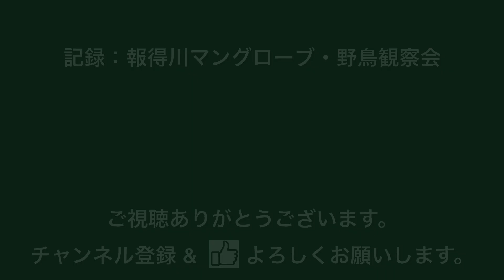地域清掃・美化活動:西崎6丁目（沖縄県糸満市）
報得川マングローブ野鳥観察会は、
定期的に地域清掃・美化活動に取り組んでいます。

歩道の草が伸び、歩行者や車の確認ができにくくなっていました。

ビフォーアフターご覧下さい。